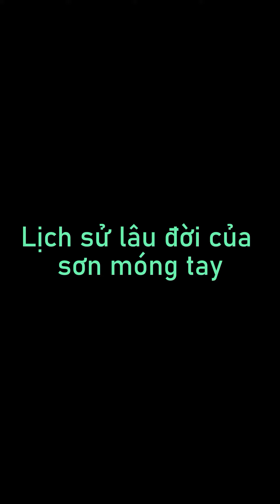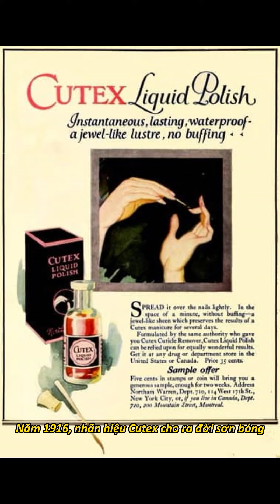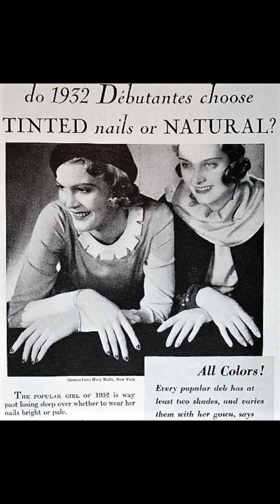bancobiet Lịch sử lâu đời của sơn móng tay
📢📢📢  HỌC NAILS - FACIAL - BARBER - COSMETOLOGY TẠI VIỆT NAM KHI QUA ĐẾN MỸ KHÔNG CẦN HỌC LẠI!!!
Jasmine Beauty School trụ sở chính tại San Diego, California mở chi nhánh đào tạo tại Việt Nam cho người chuẩn bị đi định cư Mỹ

🇺🇸 Tại Mỹ
JASMINE BEAUTY SCHOOL
TRƯỜNG ĐÀO TẠO NGHỀ THẨM MỸ JASMINE VIỆT NAM
🖲  11D Lê Văn Chí, P. Linh Trung, TP Thủ Đức, TP Hồ Chí Minh